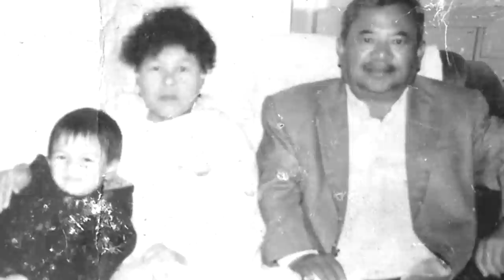Neil Umwi - One Last Goodbye (Grandpa's Song)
Four years ago, I lost my grandpa and being far away from home, I couldn't make it home to bid him one last goodbye. All I could do was pen down this song. Some of you might be able to relate this with a lost loved one too. Do leave your stories in the comments below. God bless you all.

For a better audio quality, head over to my SoundCloud account

Special thanks to Bryan Umwi, Darren Umwi, Indronil Sarbadhikary, Sujay Kotian and Anish Ponna. I couldn't have done this without your help and support.

Written and Performed by Neil Umwi

[VERSE 1]
That day when he got that phone call
And heard that granddaddy’s no more
His whole world stopped for a little while
He stood there for a few minutes
Pondered on the words he just heard and
Slowly tears filled up his eyes
With nothin’ much, all he could do is cry

[CHORUS]
If you could have waited for a little more time
I could have made it for one last goodbye
If the miles ain’t too far enough
I would’ve taken a step close to where you were
Now you’re up there lookin’ down
I hope you’re proud of all the things I’ve done and yet to do
So until we meet someday again

[VERSE 2]
He put that phone in his pocket
Got back to his room and locked it
Then sat there with tears in his eyes
He couldn’t believe that it had happened
Never thought it’ll be all of a sudden
He never got to say goodbye
Now every time he’s got granddaddy on his mind,
He’d cry out